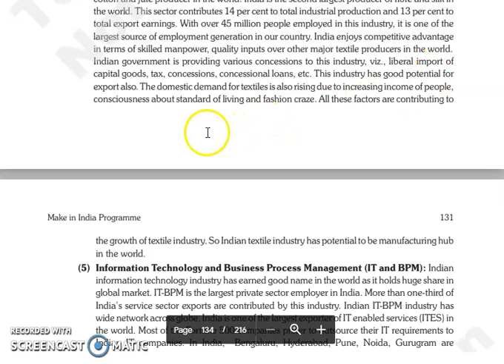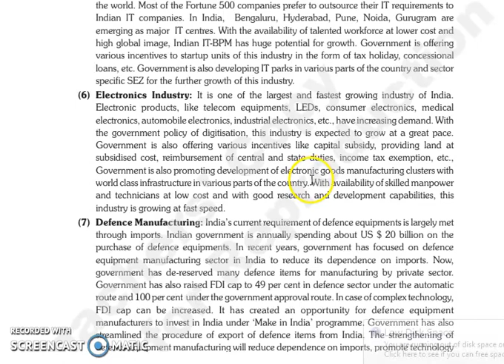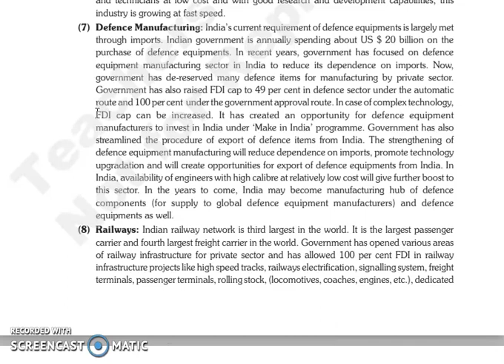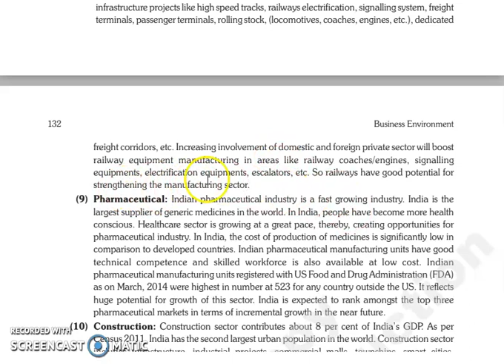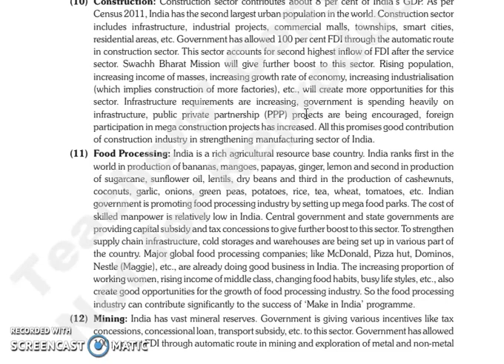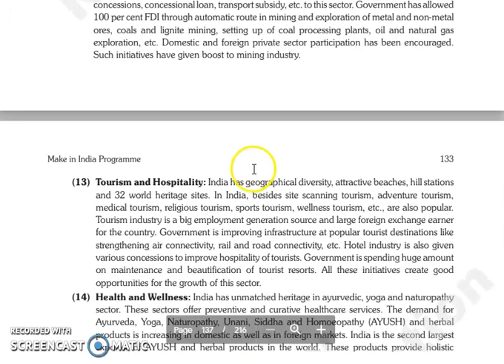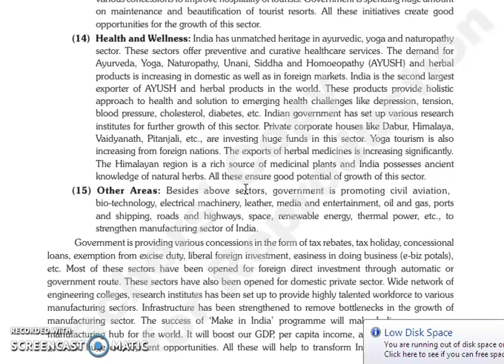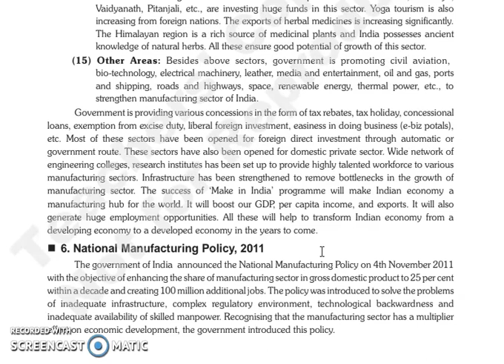BE, CHAPTER 10, LECTURE 3.